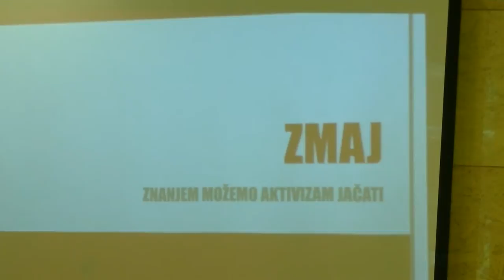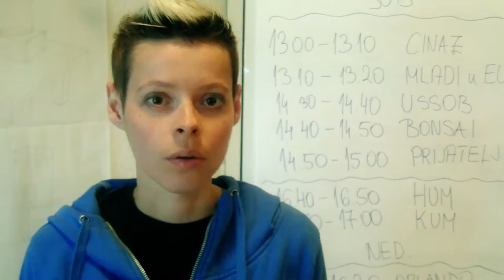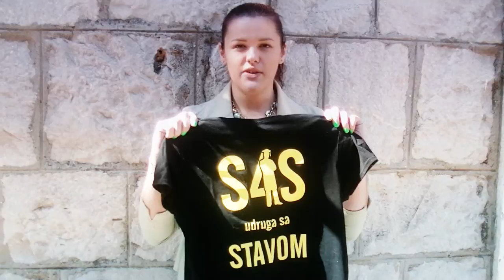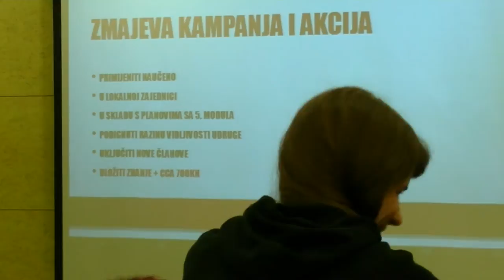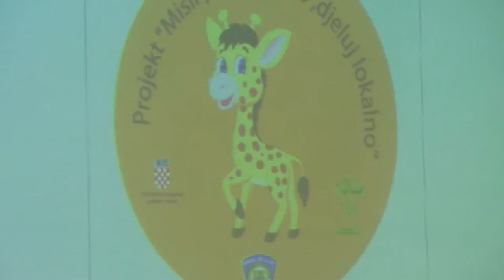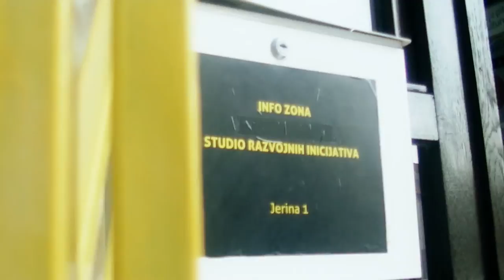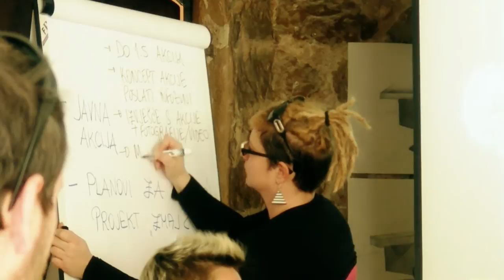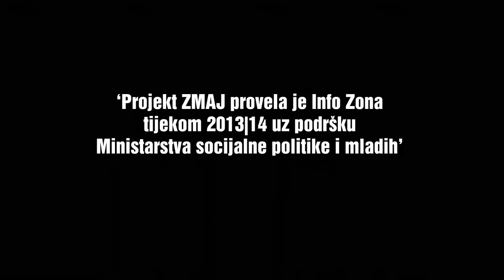Edukacije za osnaživanje udruga za mlade (projekt ZMAJ)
Info zona organizirala je ciklus edukacija namijenjenih osnaživanju organizacija mladih na području Dalmacije. Sudionici su kroz 5 trodnevnih treninga učili o funkcioniranju udruga, upravljanju i razvoju ljudskih resursa u udrugama, prikupljanju sredstava, lobiranju i zagovaranju te o PR-aktivnostima, planiranju i kreiranju javne kampanje i javne akcije.

Radionice su vodili treneri iz PRONI Centra za socijalno podučavanje iz Osijeka - Irena, Sanja i Goran. Hvala im na prijenosu velike količine znanja i dugogodišnjeg iskustva rada u civilnom društvi i s mladima.

Kolika je potreba za ovakvom vrstom edukacija pokazuje i broj od preko 40 prijavljenih sudionika iz svih krajeva regije, no nažalost, zbog kvalitete rada, mogućnost sudjelovanja dobilo je samo 20 sudionika iz deset udruga - Bonsai i Orlando iz Dubrovnika, Mladi u EU i Š.U.M. iz Šibenika, HUM iz Vrgorca, Udruga srednjoškolaca i studenata otoka Brača, zadarski CINAZ, Koalicija udruga mladih, Udruga mladih Prijatelj i Studenti za studente iz Splita te SUK i SKUP iz Sinja.

Sudionike/ce upoznaj putem videa!

Aktivnosti su provedene u sklopu projekta Znanjem možemo aktivizam jačati - ZMAJ, financiranog od Ministarstva socijalne politike i mladih.

Info zona ostvaruje potporu Nacionalne zaklade za razvoj civilnog društva.